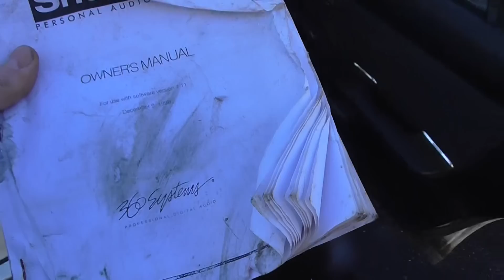Tiistai lähti käyntiin näin ......